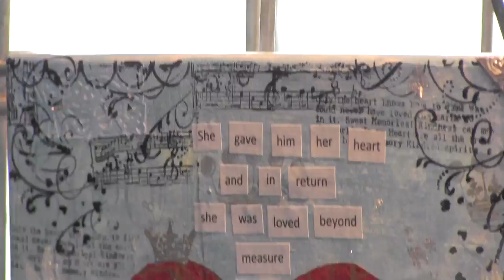Lori Simpson @ RAW Boise Mixology 7/19/12